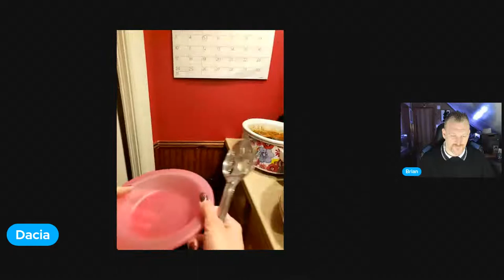Ep. 2 Cooking with Dacia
Hello everyone! On this show we will be chatting away with everyone and of course some cooking! Yes, live cooking, does not get any better than that.  Super excited for the show and we hope everyone will join us! See ya then :) NOTE: TIME OF SHOW SUBJECT TO CHANGE, WILL INFORM.